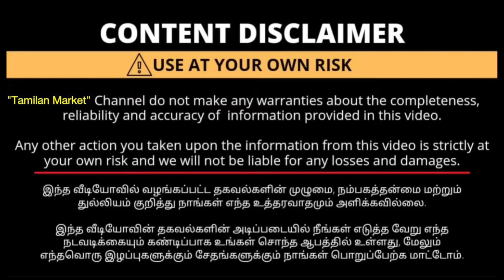இளம்பிள்ளை பட்டு சேலைகள் | Cash on Delivery Available | Elampillai Sarees wholesale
இளம்பிள்ளை பட்டு சேலை| Elampillai Sarees Wholesale Market | Elampillai Pattu Sarees Tamil

Suganya sarees,
29(2) R.S.P Sidappachetty Street,
Elampillai.

Dear Friends,

For order please contact to this below what's app number

Join our what's app group can get more collections and daily update

Suganya sarees

For Tamil , English and Malayalam

1. Jesmi

For Tamil and Telugu

Urgent call only..

Salem Elampillai Silk Sarees Manufacturers Sales in Wholesale Price | Elampillai Pattu Sarees
Elampillai Saree Wholesale & Retail / Elampillai Silk Cotton Sarees Collection / Jayashri Textiles
Salem Elampillai Silk Sarees Manufacturer Direct Sales in Wholesale Price | Elampillai Sarees
Salem elampillai silk saree direct manufacturers sales in wholesale price | Sarees Wholesale Shop
Salem Elampillai silk sarees manufacturers sales in wholesale price 360Rs | Elampillai Pattu sarees
Elampillai silk sarees
Silk cotton sarees
Fancy sarees
Samuthrika parttu
Natksathra pattu
Pure cotton sarees
Emboss sarees
Soft silk sarees
Chettinadu cotton
Uppada cotton
Kottanji sarees
Silver jari sarees
Borderless sarees
Valainar pattu
elampillai sarees
elampillai sarees wholesale,
elampillai sarees wholesale with price
elampillai sarees gokulam collection
elampillai sarees retail
elampillai sarees cash on delivery
elampillai sarees wholesale online shopping
elampillai sarees diwali collection
elampillai sarees new collection
elampillai sarees review
elampillai sarees wholesale shop